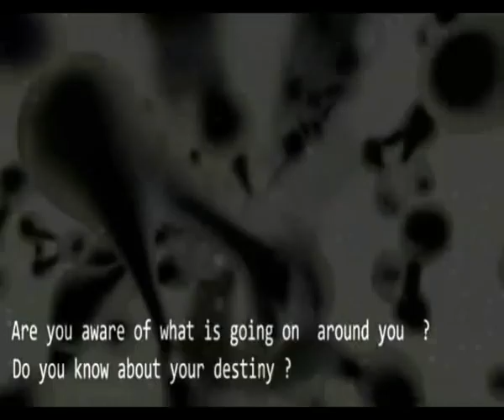the last land , Morack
Ignorant Human science would have you believe the only planet in our Galaxy supporting life is Earth.  Eons away, on the dark side of the galaxy  There exist a planet.   , Zorioum,   Boasting not only life but an evil beyond the comprehension of its habitants. An evil so dark that slowly sinking to the very core of the planet ,   This pestilence known by the name  , Morack ;  Morack is Trapped within the Dark Stone of eternity,    Master the ruler of ZORIOUM seeks to find in the plant occupants a being strong enough to break through six star gates and reach the last land.  THE LAND OF ETERNITY.       Queen Heda the most powerful  of all Zorioum's the one who has shown the most potential to carry out her masters bidding ,was chosen by the master command , it was her destiny